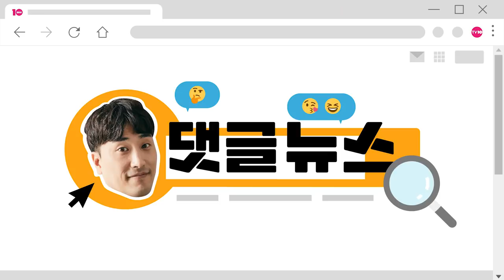[댓글 뉴스] 뷔 세계 미남 1위 아니다?